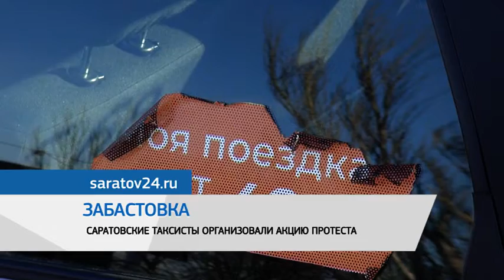Дайджест новостей 02 марта 2020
Смотрите в дайджесте:

- Саратовские таксисты вышли на акцию протеста. Около100 автомобилей сегодня собрались на автостоянке аэропорта "Центральный". Как сообщил журналисту телеканала "Саратов 24" один из организаторов акции Максим Татаров, водители хотят, чтобы вернули оплату поездок по счетчику. При этом таксисты уверяют, что на пассажирах это не отразится. Люди собираются бастовать до тех пор, пока крупные операторы такси не услышат их требований. Также в списке требований установка тревожной кнопки в салонах. Организаторы акции считают, что с ее помощью смогут обезопасить себя от нападения неадекватных пассажиров.

- Саратовская область получила 500 млн. рублей на ремонт тротуаров. Эти средства пойдут на первый этап программы по ремонту и строительству пешеходных дорог в Саратове. Всего же программа рассчитана на 3 года. Сейчас городская администрация разрабатывает сайт со списком адресов, где ремонт необходим в первую очередь. Он заработает в ближайшее время. Напомним, спикер Госдумы Вячеслав Володин инициировал этот проект в прошлом году.

- В Саратове вновь побиты несколько температурных рекордов. Об этом рассказал главный метеоролог региона. По словам Михаила Болтухина, погодная аномалия наблюдается в течение последних нескольких дней. Температура превышена по областному центру еще с прошлой недели. В конце февраля воздух прогрелся до 8 градусов. А в начале марта зафиксировали 6,7 градусов выше ноля. Так тепло, по словам специалистов, было 108 лет назад. Превышение составило от 0,4 до 0,9 градусов Цельсия. Аномально теплая для этого периода времени погода сохранится до конца недели.